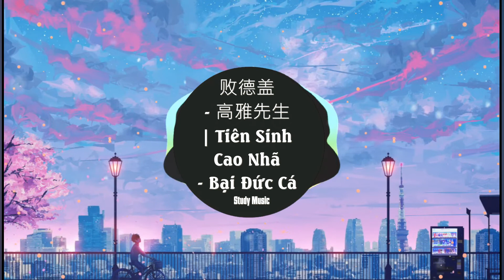败德盖-高雅先生 | Tiên Sinh Cao Nhã - Bại Đức Cá 「AB and CDEFG，送你张我的EP，说好don't luv me」| Music Hot Tiktok 抖音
☊:  败德盖-高雅先生 | Tiên Sinh Cao Nhã - Bại Đức Cá 「AB and CDEFG，送你张我的EP，说好don't luv me」
歌词❤

作词：败徳盖
作曲：败徳盖
编曲: Pacific / 曾吴秋杰
OP：深声文化
发行：网易飓风工作室

拍掉我皮鞋上的灰
就算没弄好发型
追求不寻常的美
品味我自己发明
踢飞石头
我前方
怎么能有路障
快拿走
嘘 做好准备
你不清楚 我是谁
最好也别知道
一直都冷脸相对
从不和谁计较
他们叫我asshole asshole
boys call me despot despot
你尽管说
i'm already coming
上街从不走马路的两头
也从来不强求
一天有二十五小时享受
一小时忙里偷
represent local
represent local
i'm despot i'm despot
i'm despot
AB and CDEFG
送你张我的EP
说好don't luv me
挡不住人格魅力
你别想这个问题
别担心
要修炼成气质是高雅的艺术家
不一定左右手ice and gold
第一步要做反季节的战士
零下二十几度 都不能说cold
他们都不懂这是怎么回事
所以总在模仿想和我类似
全部都告诉你
也不是不可以
前提是 先陪我喝上几杯
也从来不强求
一小时忙里偷
represent local
represent local
i'm despot
也从来不强求
一小时忙里偷
represent local
represent local
i'm despot

 ⚡ ⚡S Clouds ✔ ⚡ ⚡
❖歌詞在下面❖
♥LYRICS:
🔰 Chào mừng mọi người đã đến với kênh của  S Clouds chúc các bạn có những giây phút thư giãn cùng âm nhạc.
Comment để góp ý kiến cho kênh mình nhé.
    Rất mong sự ủng hộ của quý khán giả góp phần cho kênh ngày càng phát triển hơn
® Bản Nhạc Trên Không Thuộc Quyền Sở Hữu Của Tôi.
Nếu Bản Nhạc Và Video Trên Vi Phạm Bản Quyền.
® Aerial Tracks That I Own.
 If Sheet Music And Video Above Copyright Violation.

TAG KÊNH:   nhạc tik tok, edm tik tok trung quốc, edm, nhac tik tok, nhac gay nghien, nhạc tik tok remix, edm tik tok gây nghiện, edm remix, edm china, dj moon baby, nhac tik tok, top edm, edm mix cực phiêu, edm quên lối về, , nhac tik tok hot, hot douyin, douyin remix, nhac hoa remix, edm nhẹ nhàng, edm tik tok trung quốc remix, nhạc chill buồn nhất, edm tik tok tâm trạng, edm chill, edm buồn nhất, edm gay nghien, edmtiktok, nhactiktok
© Bản Quyền thuộc về S Clouds
© Copyright by S Clouds  👉🏿Donot Reup